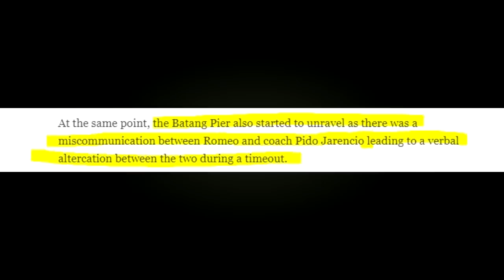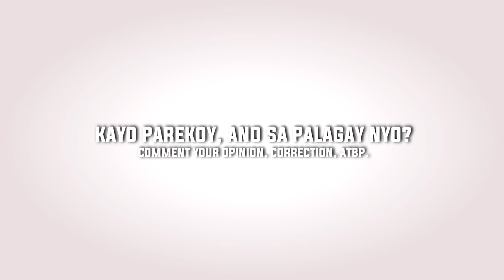Tunay na Dahilan ng Away ni Romeo at Coach Pido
Please, like my facebook page, Parekoy. I appreciate it.